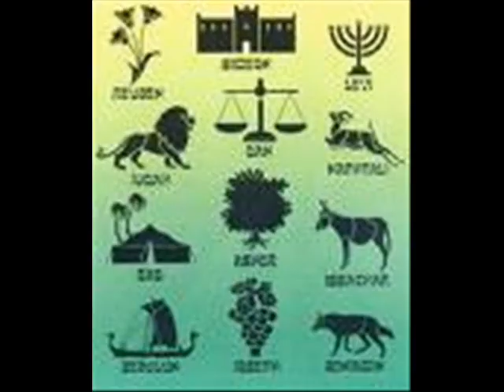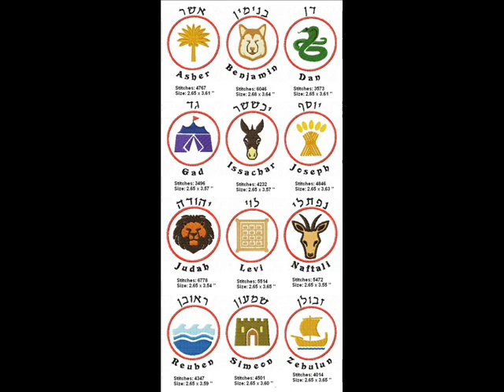144,000 Jewish Evangelists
Revelation 7 speaks of 144,000 Jewish people who are God's witness in the tribulation after the rapture of the Church. Why is the tribe of Dan Missing? Upwards of 1 Billion come to faith through their ministry!